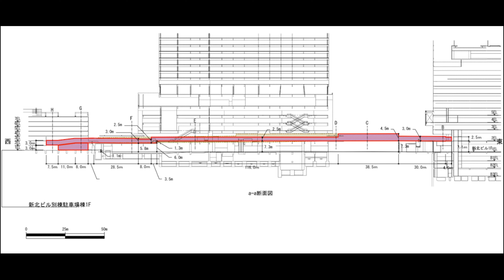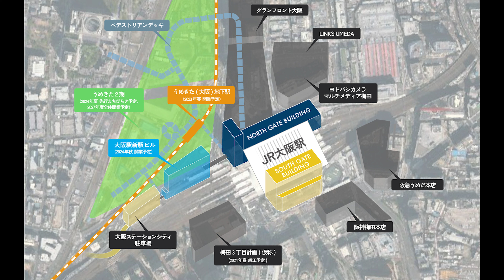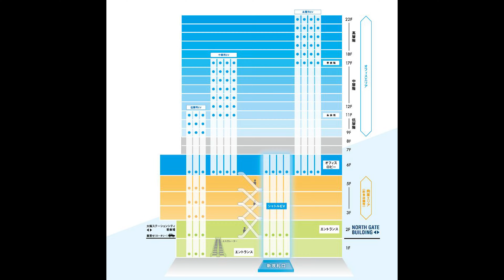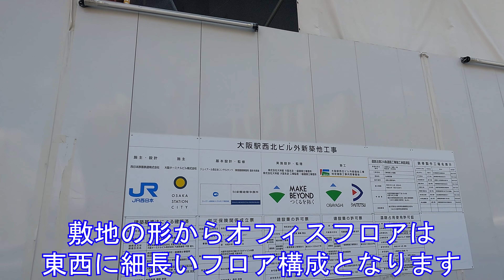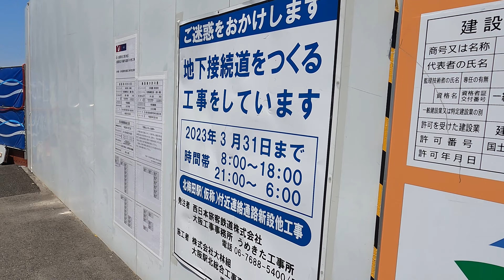第④弾 大阪駅西高架エリア開発 ～（仮称）大阪駅西北ビル開発事業 大阪駅新駅ビル（仮称）～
★関連動画★
第②弾　JR大阪駅西エリア開発が熱い！

第⑤弾　1874年開業初代大阪駅跡地に！

★過去動画★
大阪駅新駅ビルがついに起工

第②弾　進む大阪駅西側再開発

第③弾　(仮称)大阪駅西北ビル開発事業

大阪駅西高架エリア開発
（仮称）大阪駅西北ビル開発事業

地上　23階　地下1階
高さ　121.6ｍ
用途　駅施設、事務所、物販店舗、飲食店舗
敷地面積　全体　19859.86㎡
建築面積　3690.46㎡
延べ面積　60207.3㎡
容積対象面積　58012.14㎡
オフィス賃貸面積　約23000㎡
事業主　西日本旅客鉄道、大阪ターミナルビル
設計　西日本旅客鉄道
基本設計・監修　ジェイアール西日本コンサルタンツ、東畑建築事務所
実施設計・監理　大林組
施工　大阪駅西北ビル外新築他工事特定建設工事JV（大林組・大鉄工業）

2024年6月末　竣工予定

スケジュール（予定）
2020年初　　　 大阪ステーションシティ駐車場連絡通路等撤去工事着手
2021年春　　　 新駅ビル工事着手
2023年春　　　 うめきた（大阪）地下駅開業、新改札口暫定供用開始
2024年夏　　　 新改札口供用開始
2024年秋　　　 新駅ビル開業
2027年春まで　順次、高架下商業ゾーン・バスターミナル開業